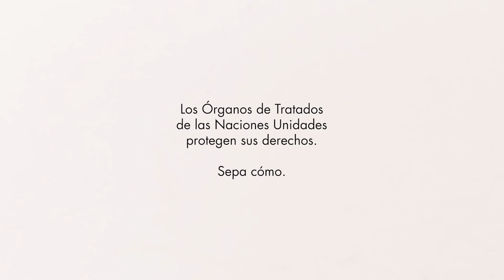Órganos de tratados - El Comité de los Derechos de las Personas con Discapacidad (CDPD)